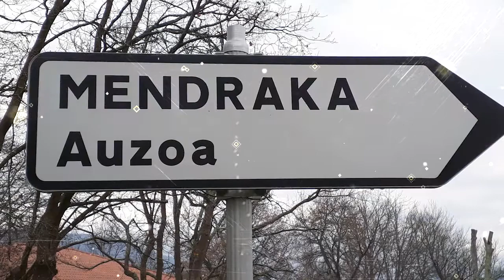Antoni Viñayo - Berzas de Mendraka (Feat. Claudio Bertolín) ©MMXXII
El tema que abre el nuevo álbum "Y después del séptimo, descansó" está inspirado en los bonitos paisajes de Euskadi, donde cierto día transitando sin rumbo aparecí en un paraje llamado Mendraka (en realidad un barrio de Elorrio, villa en la que había presenciado una misa celebrada en euskera), donde llamaron mi atención unos repollos gigantes (para mí) a la vera del camino. Y ahí estaban, como si nada… hasta -diría- haciendo alarde de abundancia y generosidad de la tierra. Para este vídeo se utilizaron fotos y filmaciones de la zona, incluyendo algunas imágenes de la Necrópolis de Arguiñeta (Sepulcros de los Siglos VII al IX).
Antonio Viñayo (Río Grande) - Composición, secuencias e interpretación.
Claudio Bertolín (Rosario) - Producción musical, mezcla y masterización.

Importante: Las autoridades musicosanitarias advierten que el contenido de este vídeo podría ser perjudicial para personas inclusivoparlantes.